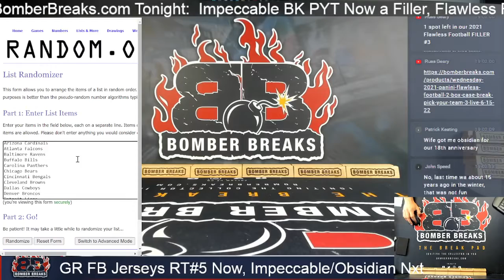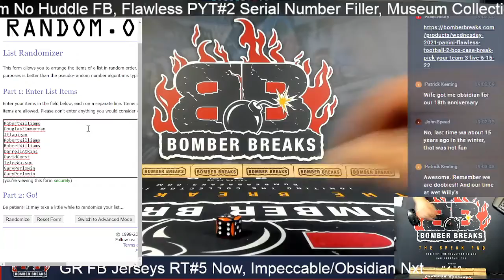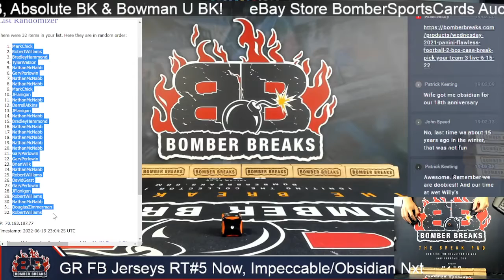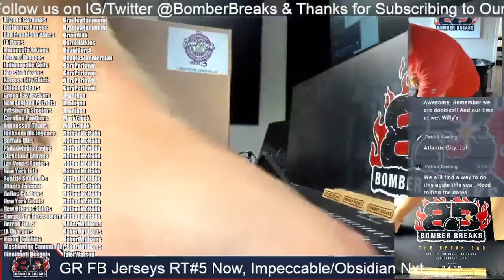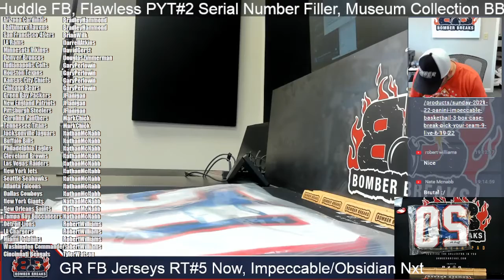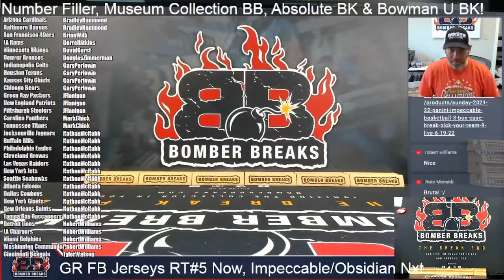2022 Gold Rush S3 Autographed Football Jerseys Random Teams #5 Case Break 6 19 22